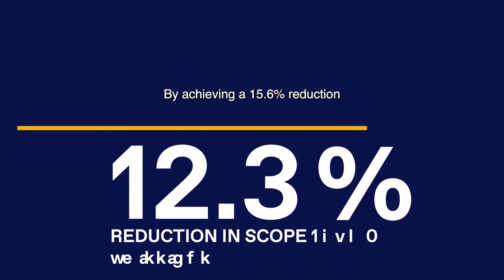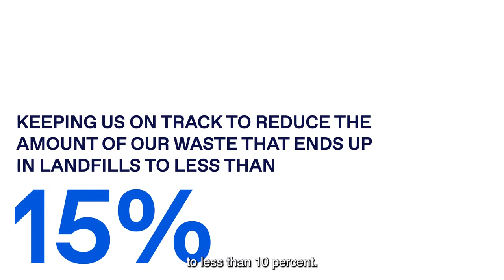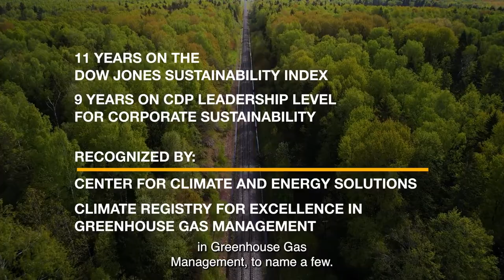Sustainability at CSX: 2021 ESG Report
We’re driving down emissions by driving up fuel efficiency through innovative technologies. CSX customers who switched to rail last year avoided the emissions equivalent of taking 2.3 million cars off the road. Learn more about our sustainability successes in the 2021 CSXESG Report